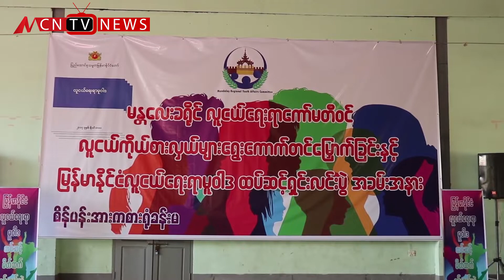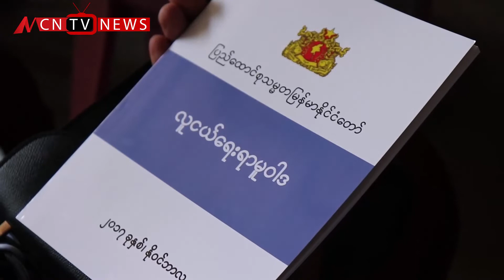မန္တလေးတိုင်းဒေသကြီးမှာ ခရိုင်အလိုက် လူငယ်ရေးရာ ကော်မတီတွေ ဖွဲ့စည်း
လူငယ်မူဝါဒကို အကောင်အထည် ဖော်နိုင်ဖို့အတွက် ခရိုင်အလိုက် လူငယ်ရေးရာ ကော်မတီတွေ ဖွဲ့စည်းနေပါတယ်။ ဒီသတင်းကို MCN မန္တလေးသတင်းထောက် ဉာဏ်လင်းထူးကပေးပို့ထားပါတယ်။